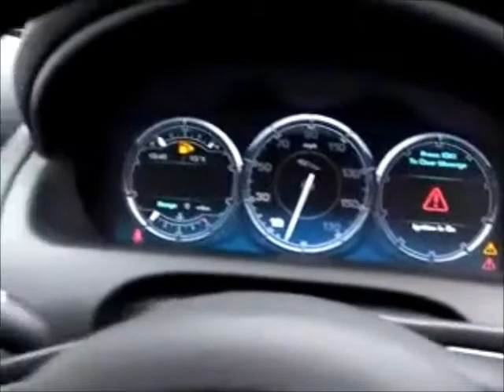JAGUAR XJ 3.0d V6 Premium Luxury Auto [LWB] FOR SALE